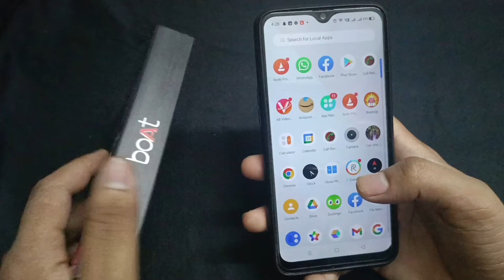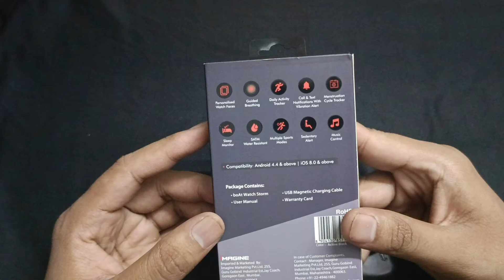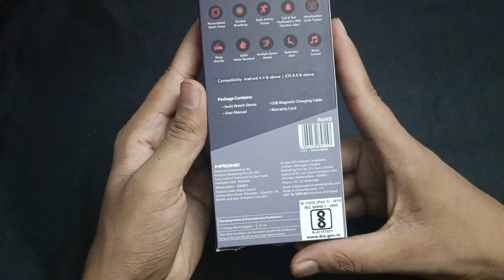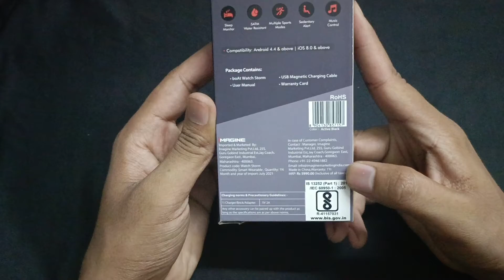Unboxing Boat Strom Watch and its features, Boat Strom ki Unboxing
Unboxing Boat Strom Watch and its features,
Features of boat storm smartwatch
Heart rate monitor watch
Boat Strom ki Unboxing
smartwatch k features
sports watch ki jankari